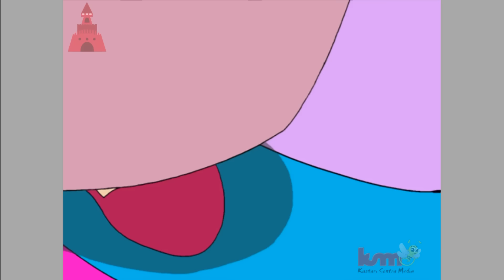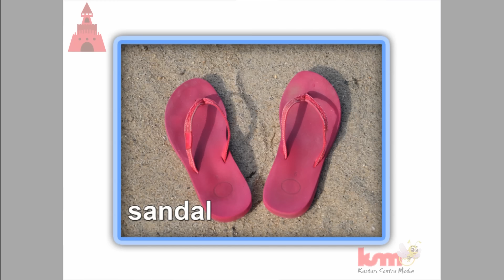Kutahu Apa Yang Kupakai - Sandal, Sepatu, Kaos Kaki | Puri Animation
teman-teman, sudah tau belum apa yang kita suka pakai untuk berjalan di luar rumah? ada yang namanya sandal, sepatu dan kaos kaki loh. sekarang kita akan belajar membedakan alas kaki ini. yuk kita belajar bersama-sama teman-teman.